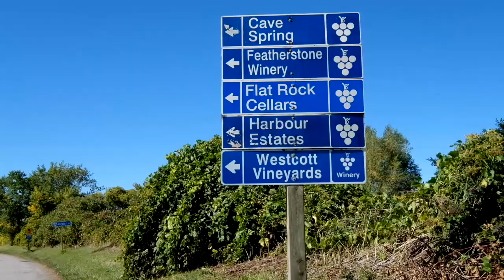4321 15th Street